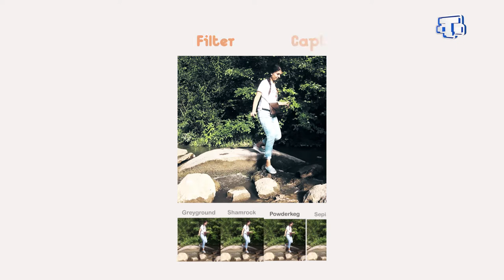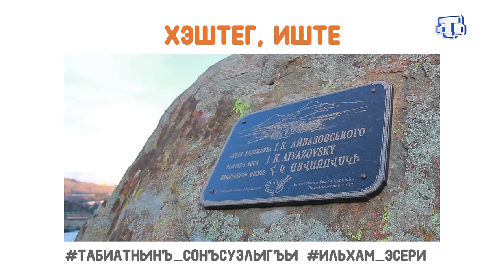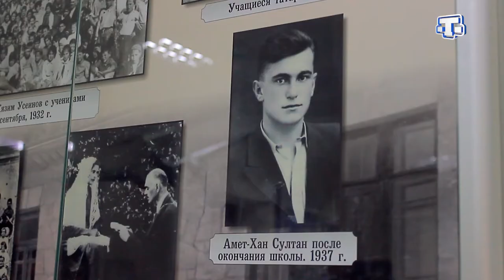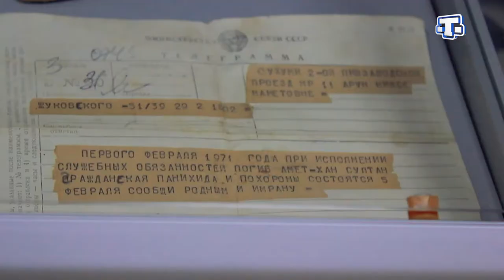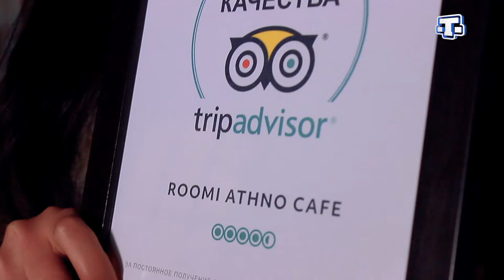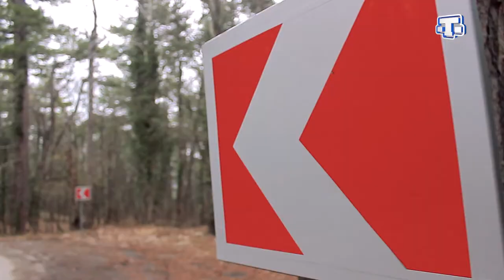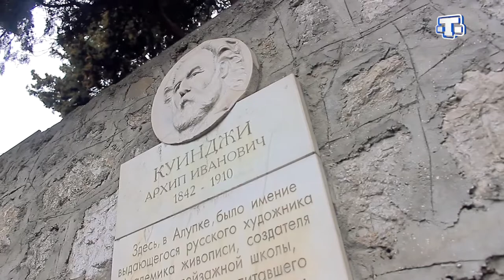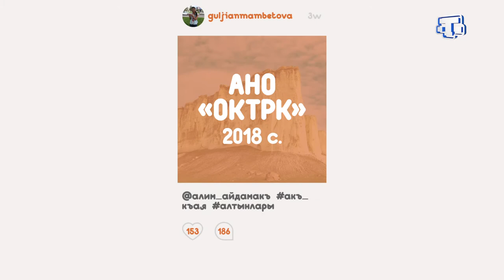ХЭШТЕГ ИШТЕ. 01.04.18